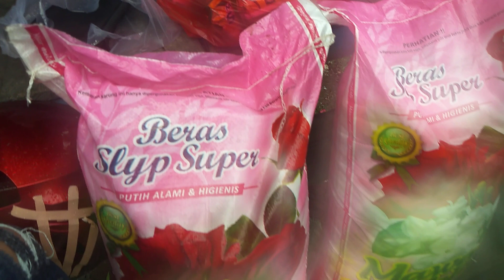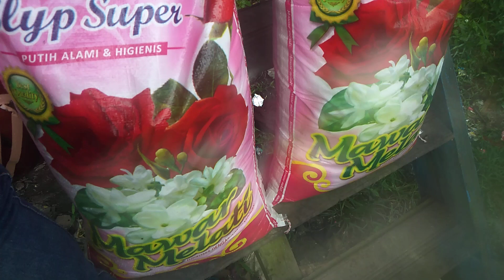BU SAGAM DAN KAKEK TILUS WARGA PUNAN DAPAT SEMBAKO DI PERBATASAN KALIMANTAN UTARA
Hari ini antar sembako untuk kakek Tilus warga punan di perbatsan kalimantan,bersama menantu yang ada disana,dalam kondisi hujan tapi tidak menghalagi kita untuk kesana.

We will always belong give education or information about agriculture, transmigration and to the education system in kalimantan

We are so that channel a continue to grow